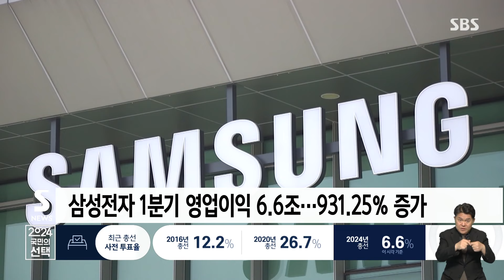반도체 흑자 전환…삼성전자, 1분기 영업이익 6.6조 / SBS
〈앵커〉

삼성전자의 올해 1분기 영업이익이 6조 6천억 원으로 실적이 10배 가까이 뛰어오르며 시장 전망치를 크게 웃도는 성적표를 받았습니다. 특히, 반도체 부분이 지난해 내내 이어지던 적자 행진을 끝내고 5분기 만에 흑자로 돌아선 것으로 보입니다.

보도에 조을선 기자입니다.

〈기자〉

삼성전자가 메모리 반도체의 업황 회복 등에 힘입어 올해 1분기 '어닝 서프라이즈'를 기록했습니다.

삼성전자는 연결 기준 올해 1분기 영업이익이 6조 6천억 원으로 지난해 1분기보다 931.25% 증가한 것으로 잠정 집계됐다고 공시했습니다.

이는 삼성전자의 지난해 연간 영업이익 6조 5,700억 원보다도 많은 수치입니다.

매출은 71조 원으로 지난해 1분기 대비 11.37% 증가했습니다.

삼성전자의 분기 매출이 70조 원대를 회복한 것은 2022년 4분기 이후 5분기 만입니다.

이번 실적은 증권가 전망치를 20% 이상 웃도는 수준입니다.

삼성전자의 부문별 실적은 공개되지 않았지만, 증권업계에서는 반도체 사업을 담당하는 디바이스솔루션(DS) 부문이 7천억∼1조 원의 영업이익을 낸 것으로 추정하고 있습니다.

2022년 4분기 이후 5분기 만에 반도체 부문에서도 흑자 전환을 한 것입니다.